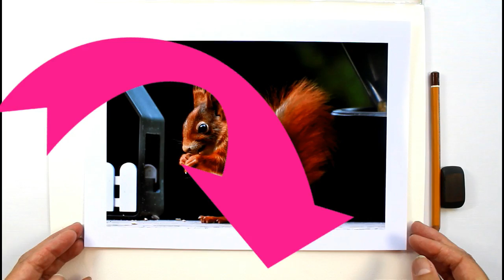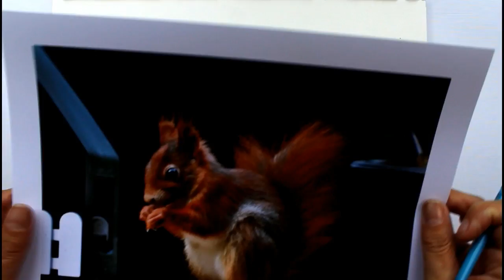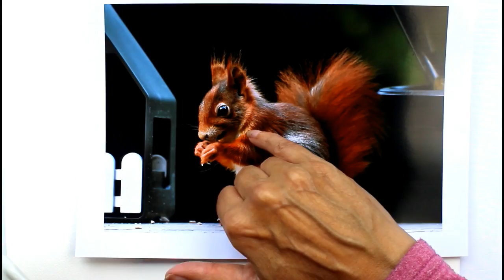Drawing & painting a Red Squirrel using acrylic ink and watercolour paints.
Drawing and painting a red squirrel using Daler Rowney FW acrylic ink and watercolour paint. Step by step tutorial of the drawing and painting process.

Purchases from these shops help to support this channels growth, thank you for your support.